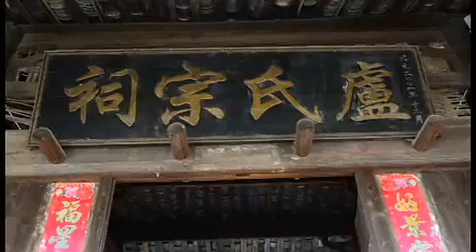百年传承，民间传统武术，字门拳！